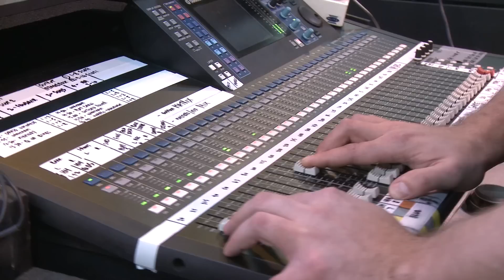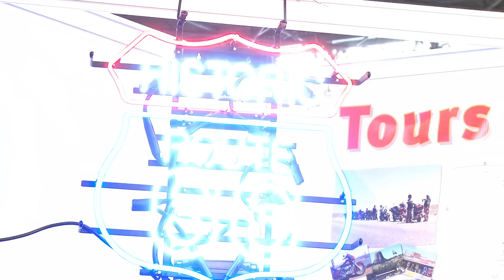Motorcycle Live 2012 Official Preview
The countdown to the UK's biggest and best bike show is officially on! Advance tickets for Motorcycle Live 2012 are on sale now, costing just £16 per adult, £10 for seniors and £6 per child.

The all-inclusive ticket not only gives access to five exhibition halls crammed with all the latest bikes, clothing and accessories, but also provides non-stop entertainment from some of the biggest names in biking, plus custom, touring and classic zones, six opportunities to ride a motorcycle AND entry into the jaw-dropping stunt display in the Ramp'd Up Freestyle Motocross Arena.